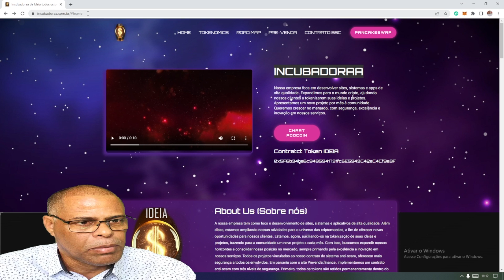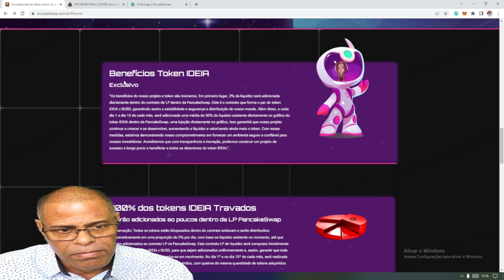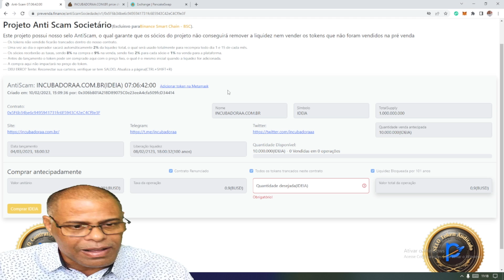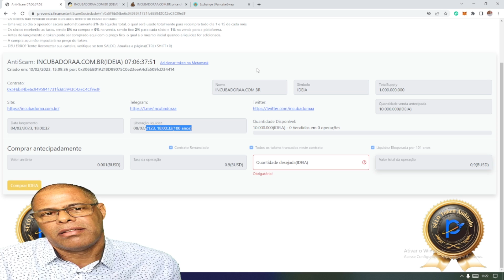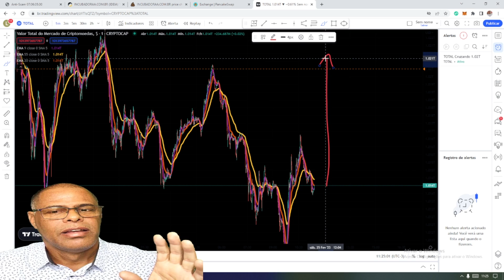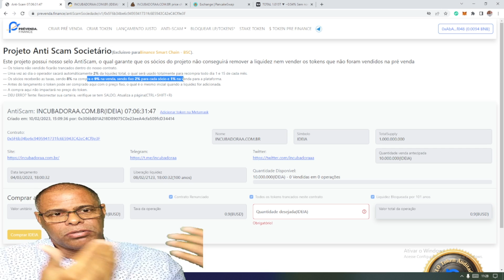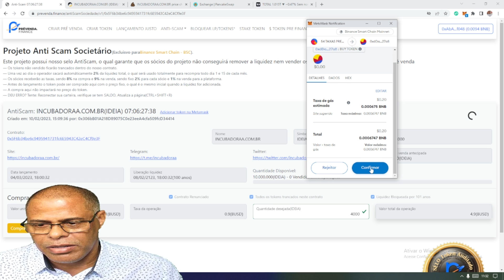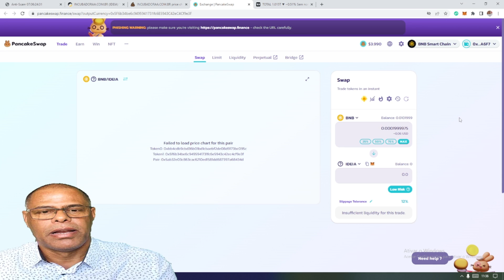LANÇAMENTO TOKEN IDEIA 04/03 AS 18:00 JA DISPONIVEL EM PREVENDA 0,001 BUSD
- LANÇAMENTO TOKEN IDEIA 04/03 AS 18:00 JA DISPONIVEL EM PREVENDA 0,001 BUSD LANÇAMENTO NA PANCAKESWAP FALAT 7 DIAS JA SE POSICIONE-SE TOKEN VINCULADO AO CONTRATO ANTISCAM
Ola seja bem vindo ja esta liberado a compra pela prevenda.finance link abaixo: valor inicial 0,001 BUSD

🍾  Lançamento token:  IDEIA dia 04/03 Sábado  as 18:00
🌗  Token BSC: IDEIA
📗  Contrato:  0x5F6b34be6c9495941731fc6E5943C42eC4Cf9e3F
💰  Supply Total e Maximo: 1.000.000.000 (BI)
🍾  100% dos tokens IDEIA Travados e distribuídos pelo Contrato ANtiSCAM
🔥 Todos dia 1 e 15 de cada mês ocorrerá uma queima Automática

🇧🇷 Resumo e vantagens do Projeto IDEIA:
Este texto descreve as características do token "Ideia", que está vinculado a um contrato anti-scam. Este contrato estabelece três regras básicas de segurança para garantir que o token não seja um esquema fraudulento: 1) todos os tokens estão travados dentro do contrato anti-scam, 2) a liquidez está bloqueada por 100 anos, e 3) o contrato não será alterado para aumentar as taxas. Além disso, o contrato oferece uma recompra automática nos dias 1 e 15 de cada mês, com injeção direta no gráfico e queima do mesmo valor de tokens adquiridos, assim super valorizando o token com reflexo direto no gráfico e todas estas regras de automatização já esta, pre programadas dentro do contrato antiscam.

Gostaria de Lançar seu Projeto token rede BSC e fazer vendas de seu token no privado ou publico.